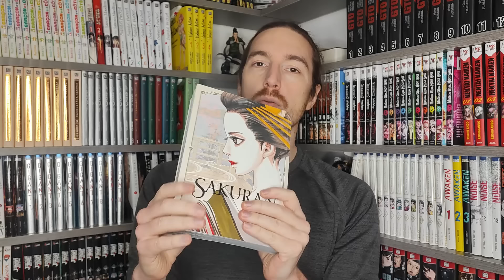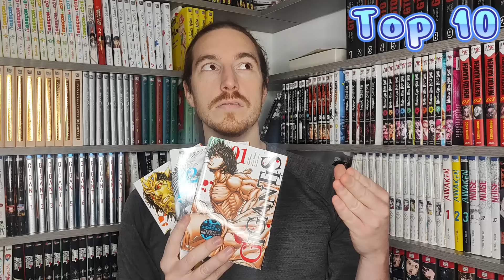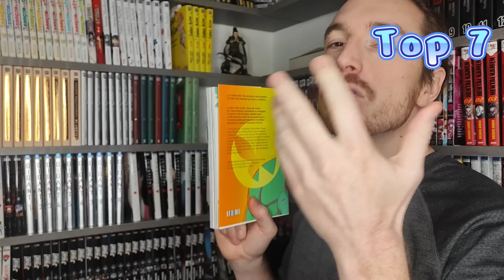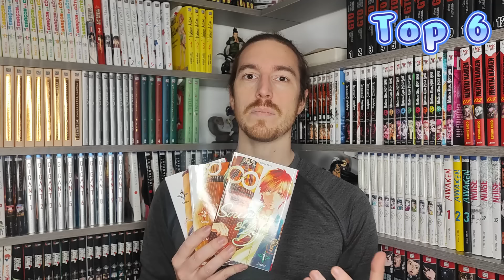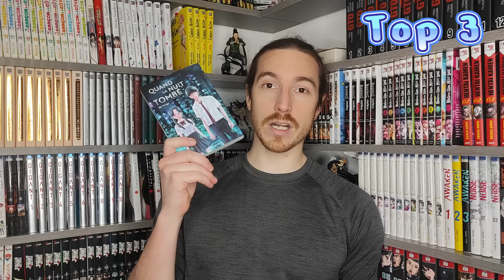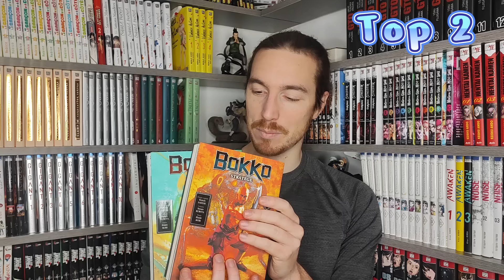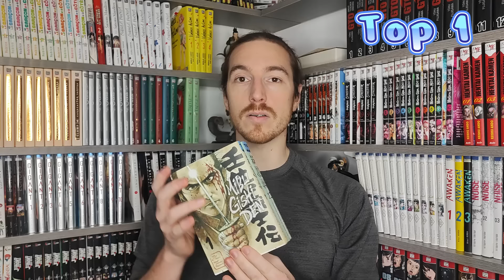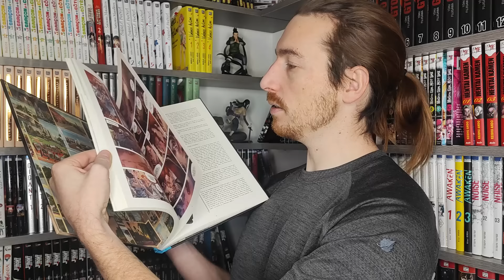Top mangas 2023 ! Et ma meilleure lecture de l'année.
Salut les amis voici ma mon top 10 de l'année !
Et comme toujours quand je parle des collègues voici les liens vers les chaines de Clément @Ingecomics et @Ingemanga